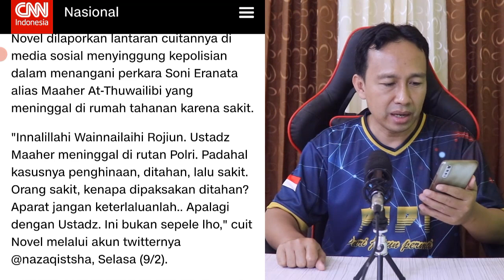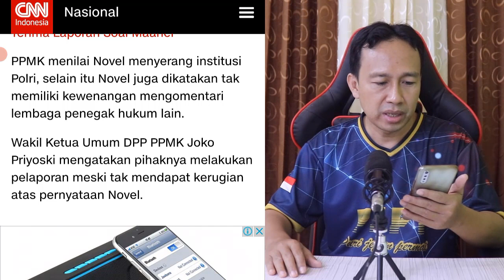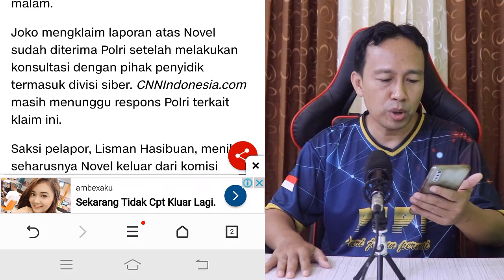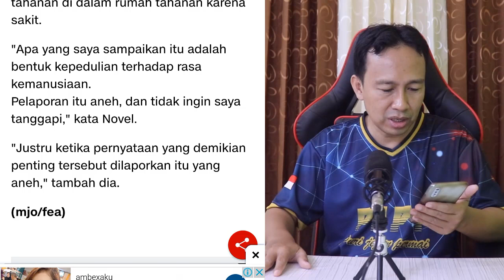NOVEL BASWEDAN DIPOLISIKAN TWIT SOAL USTADZ MAAHER, JOKOWI AJAK MASYARAKAT AKTIF MEMBERIKAN KRITIK